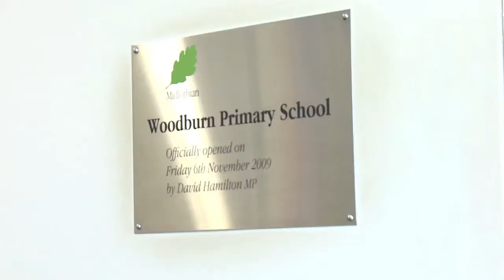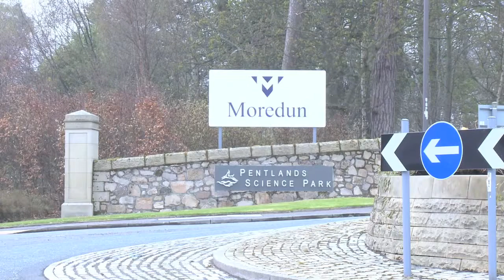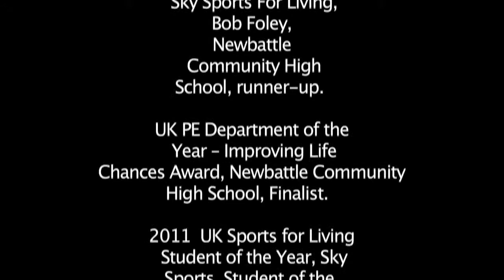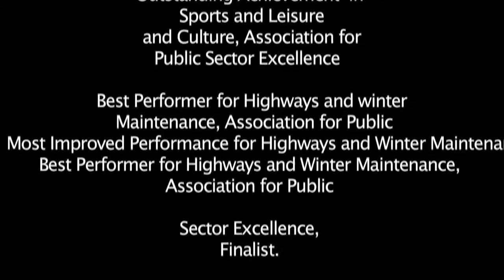About Midlothian Council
The work of Midlothian Council in supporting communities, education and business in the county.